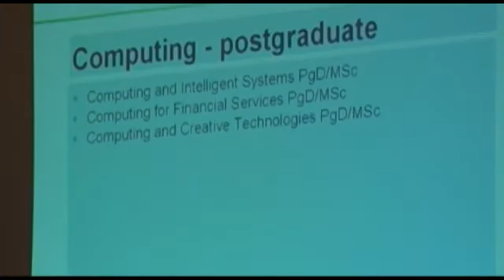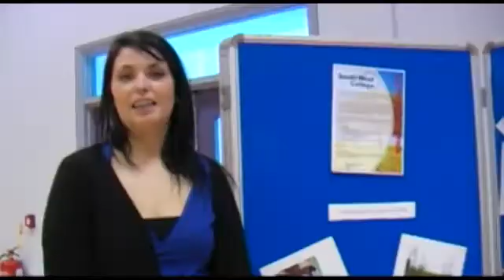Technology Careers Event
A Newsreel from the recent Technology Careers event held recently at the South West College. Jobs in the IT industry are in high demand so South West College is striving to progress its students along the appropriate path to achieving success in the technology sector.